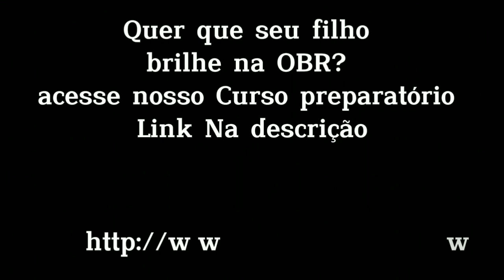RESOLUÇÃO DE PROVA DA OBR - NÍVEL 1 - 2017 - QUESTÃO 05 (OLIMPÍADAS BRASILEIRA DE ROBÓTICA)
Resolução da questão 05 da prova da OBR de 2017 (Olimpíadas Brasileira de Robótica). Nível 1. 2º ano e 3º ano  do Ensino Fundamental.